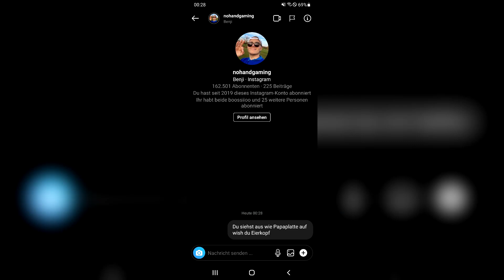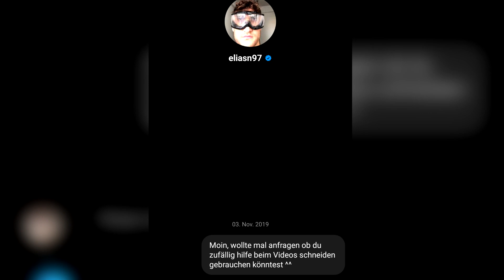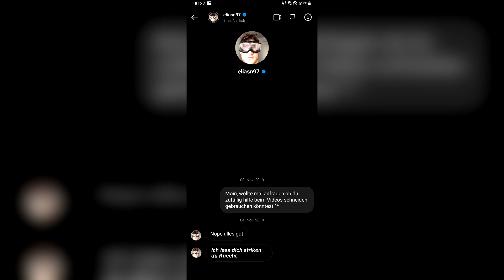Meine ELIGELLA CUP Bewerbung 🔥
Meine ELIGELLA CUP Bewerbung 🔥  @EliasN97  FIFA 21
Wenn euch das Video gefallen hat, würde ich mich sehr über ein Like und einen Kommentar freuen. :)
Auf meinem Kanal findet ihr FUT 21 , FIFA 21 Trading Tipps und Tricks & Squad Builder mit Teams und Budget & Infos zu neuen Events & Icons & Battles , Weekend League Team PeeJayTV PeeJay Pee Jay TV PeJay Tv pejaytv peejayfifa peejay fifa